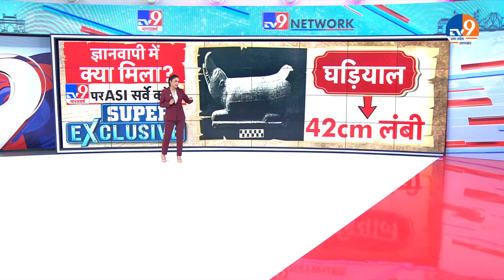Gyanvapi: तहखाने में पूजा को लेकर राहत ना मिलने पर मुस्लिम पक्ष की Supreme Court जाने की तैयारी।